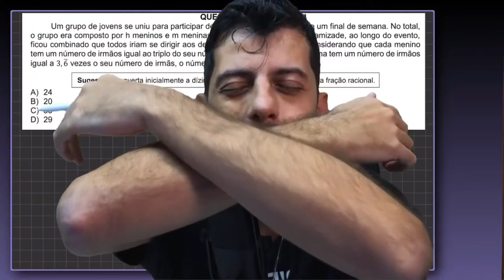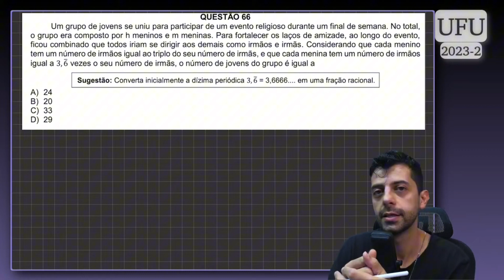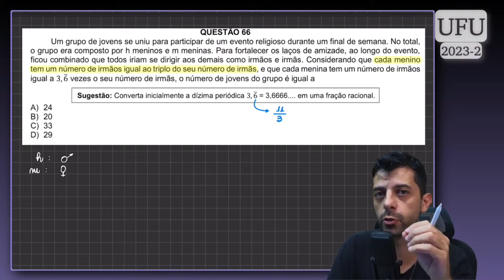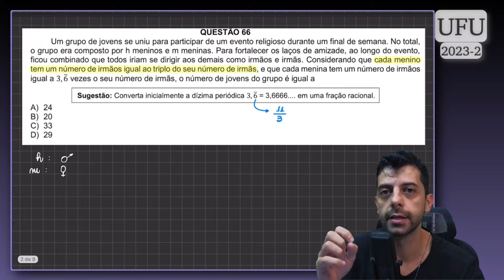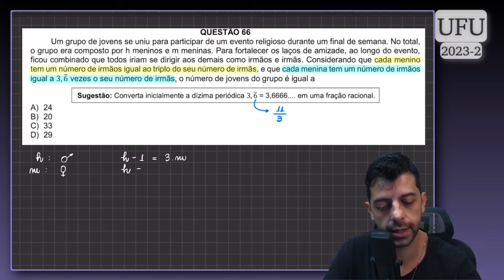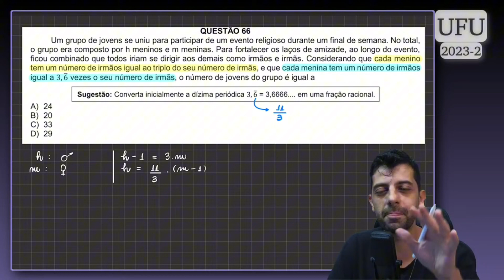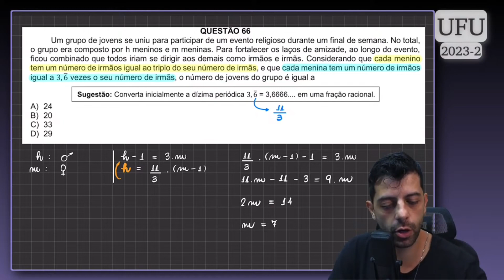UFU 2023/2 - Q66 - Um grupo de jovens se uniu para participar de um evento